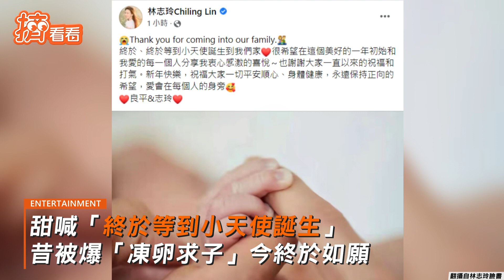恭喜生了! 林志玲47歲升格當媽 除夕曬一家三口照尪AKIRA樂翻｜TVBS新聞｜擠看看